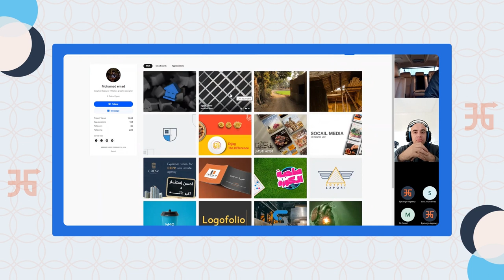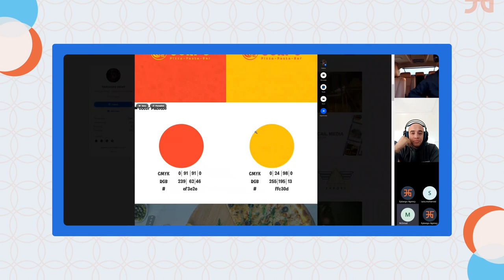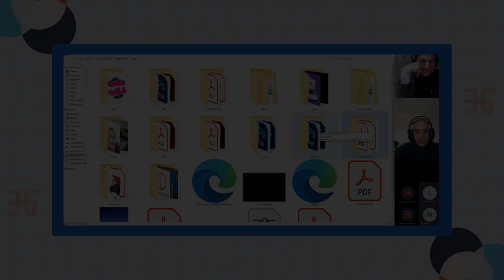Mohamed Emad (Graphic Designer)